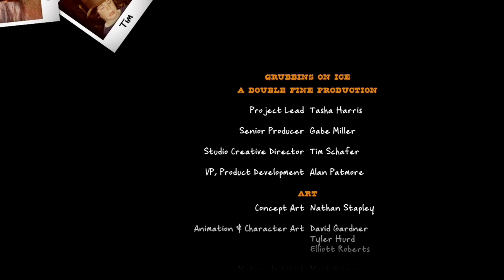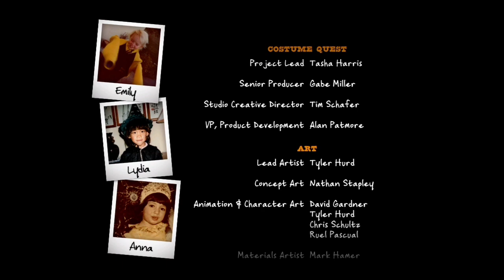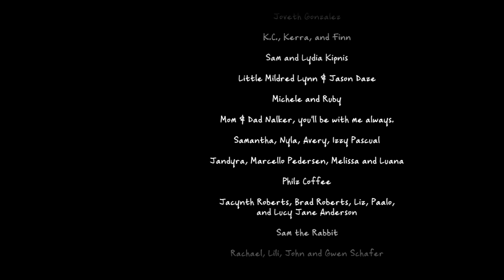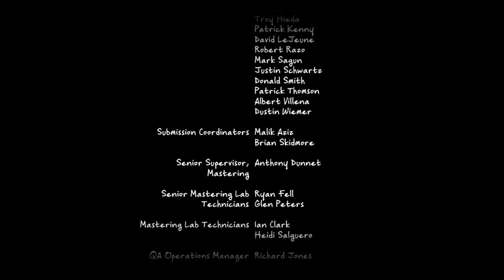Costume Quest || Grubbins On Ice (Full Playthrough - No Commentary)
grub